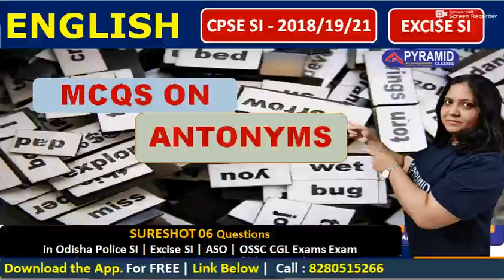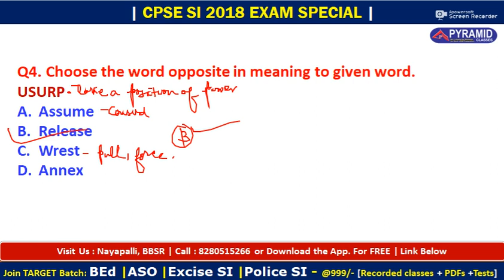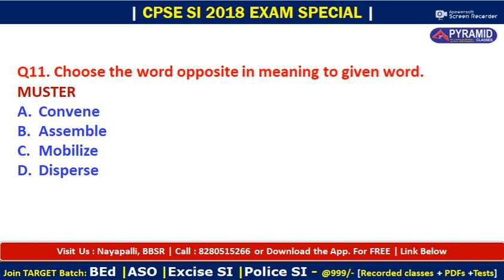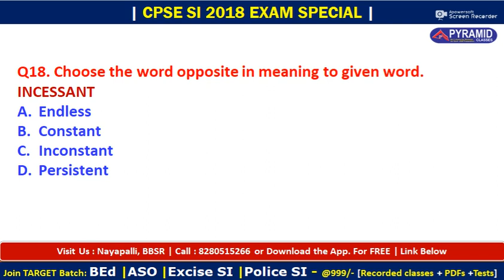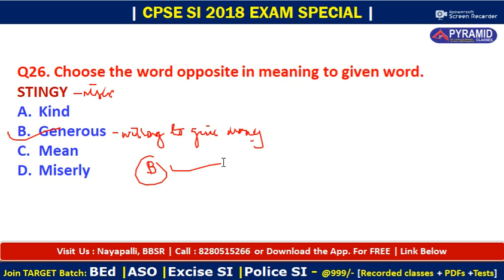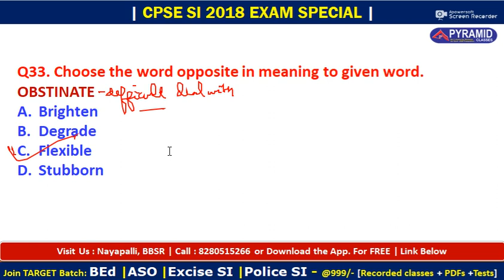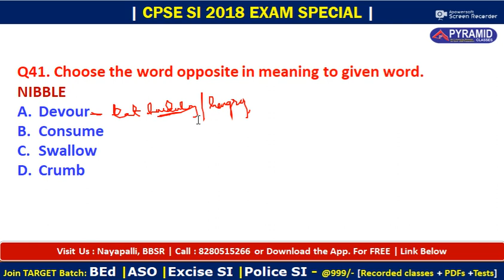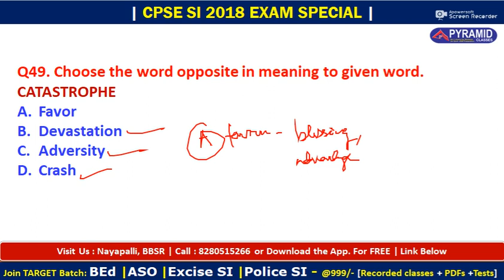Antonyms for cpse si exam | odisha police si 2021 | Pyramid Classes si | Cpse si exam analysis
​@Pyramid Classes

JOIN OSSSC & Odisha Police SI in Our App... with a minimum Price.